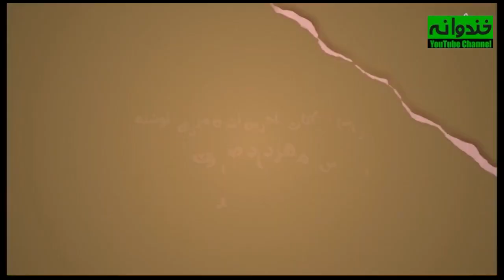سریال جدید کمدی پدر پسری قسمت 38 - Pedar Pesari Comedy Series E38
سریال کمدی پدر پسری قسمت سی و هشتم

سریال جدید پدر پسری روایتی است از داستان زندگی حامد با بازی محمدجواد جعفرپور، دانشجوی پرتلاشی که متوجه می‌شود تنها یک ماه برای تحویل پایان‌نامه خود فرصت دارد و این ماجرا او را درگیر اتفاقات شیرین و طنزگونه‌ای می‌کند.
داستان سریال جدید کمدی ایرانی پدر پسری
  سریال جدید کمدی ایرانی پدر پسری | Pedar Pesari Serial Irani
مجموعه طنز پدر پسری اقتباسی است از کتاب « آخرین نشان مردی » نوشته مهرداد صدقی که حالا با
همکاری گروه نویسندگان  به صورت اپیزودیک نوشته و تبدیل به مجموعه تلویزیونی شده است. تیم نویسندگی این سریال را احسان ثقی، حسین حقیقی و محمدپایدار تشکیل داده‌اند.

بازیگران سریال ایرانی جدید پدر پسری
در این سریال عزت‌الله مهرآوران نقش پدر خانواده، و نقش مادر این خانواده را مریم سرمدی بازی می‌کند. افشین سنگ چاپ ، محمدجواد جعفرپور، کتایون بختیاری ، یدالله شادمانی ، مهدیس توکلی و مهران رجبی از جمله هنرمندان دیگر این مجموعه هستند.
اطلاعات کلی سریال جدید ایرانی پدر پسری
کارگردان: محمدرضا حاجی‌غلامی
نویسنده : مهرداد صدقی
ژانر کمدی موقعیت
سال ساخت: 1399
بازیگران سریال کمدی ایرانی پدر پسری
محمدجواد جعفرپور
Mohammad Javad Jafarpour
مریم سرمدی
Maryam Sarmadi
عزت‌الله مهرآوران
Ezatollah Mehravaran
مهران رجبی
Mehran Rajabi
افشین سنگ چاپ
Afshin Sangchap

Pedar Pesari Serial Irani Trailer
The brief storyline of Pedar Pesari Serial Irani jadid
Pedar Pesari is a narration of Hamed's life story, starring Mohammad Javad Jafarpour, a hard-working student who realizes that he has only one month to submit his thesis, and this story engages him in sweet and humorous events.
And...

Mohammad Javad Jafarpour , Ezzatollah Mehravaran , Maryam Sarmadi , Katayoun Bakhtiari, and Mehran Rajabi are the main casts of this comedy series.
General Info. about Serial Irani Pedar Pesari :
Director: Mohammadreza Haji Gholami
Genre: Situation Comedy .